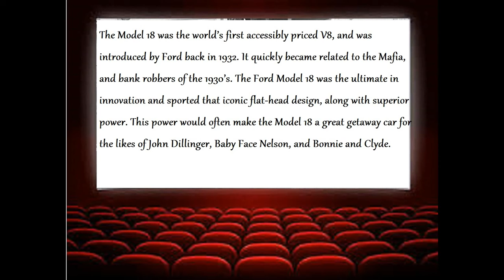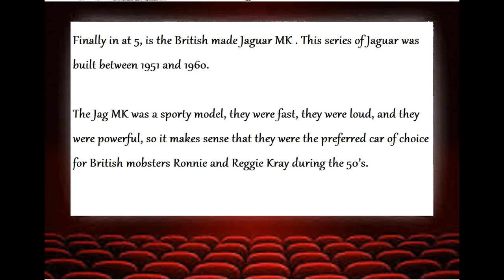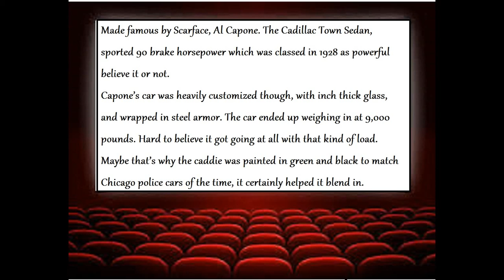To 5 Mafia cars and rides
Come whit ideas or contact wisit